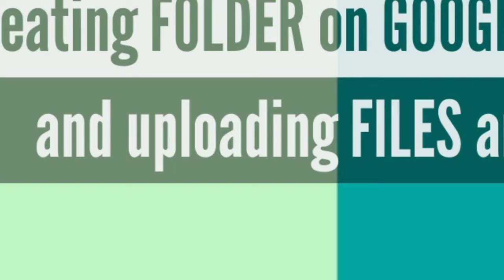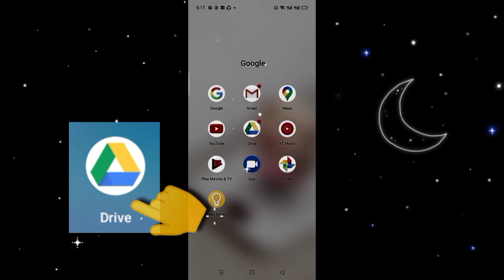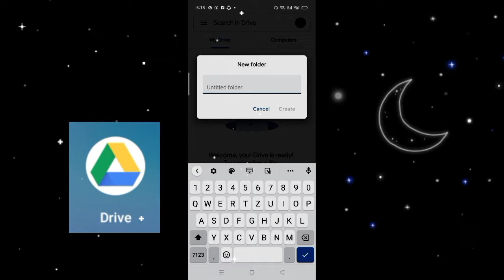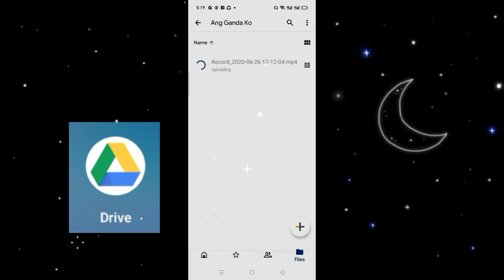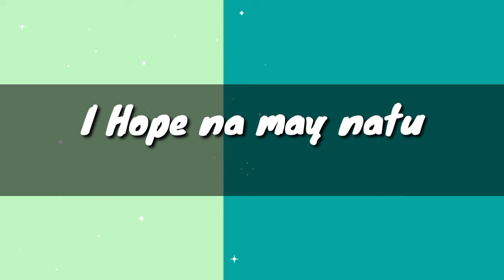Paano gumawa ng Folder sa Google drive How to use Google drive on android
how to use Google drive Tagalog tutorial
paano gamitin Ang Google drive sa android